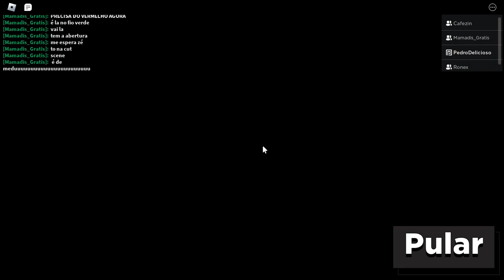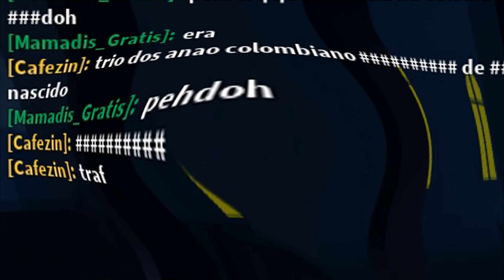Só os papo ESTRANHO?!?!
Parte 3 bizarra